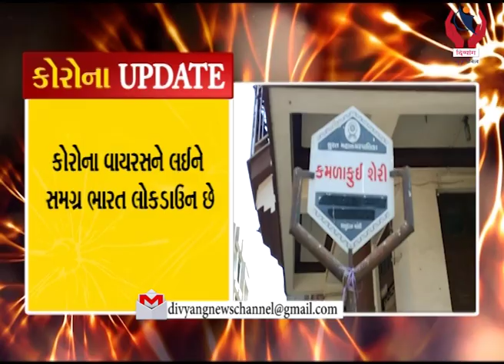Corona Breaking l Shakbhaji Marketma Social Distancing mate jagrutta l Divyang News